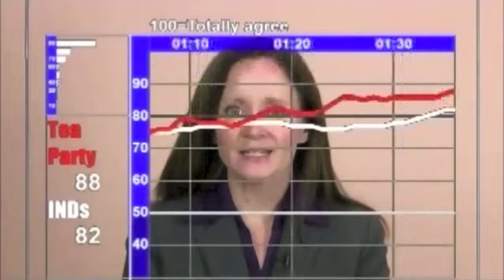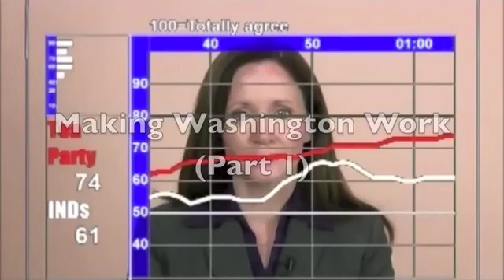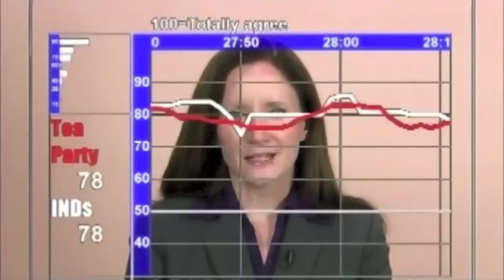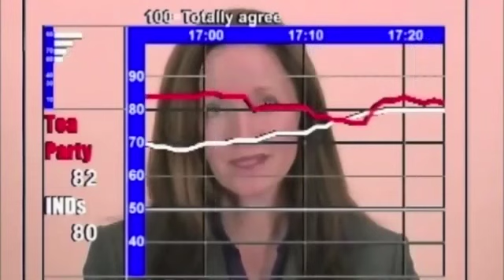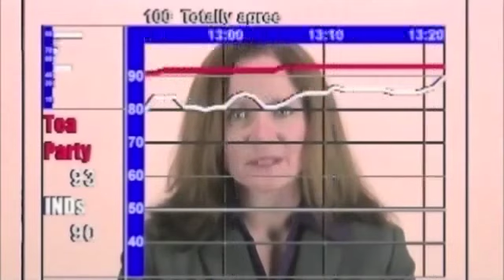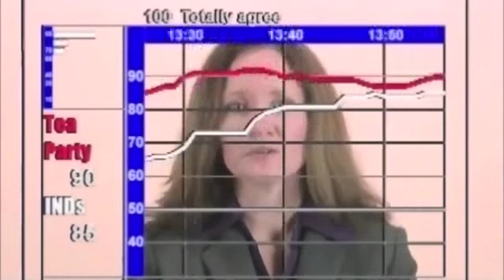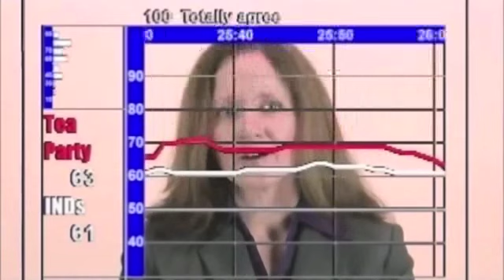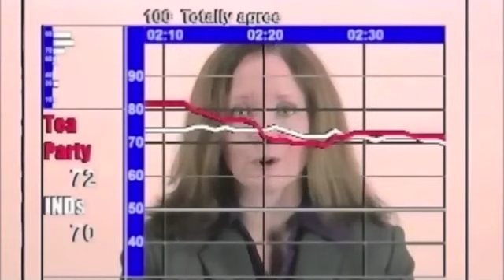YG Network Dial Test Highlights